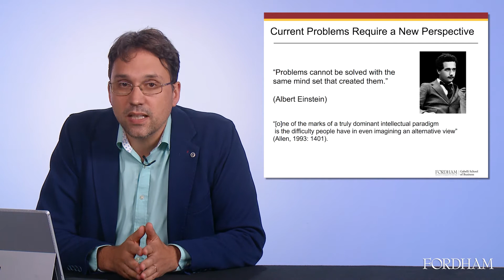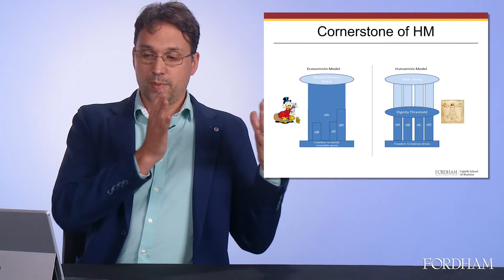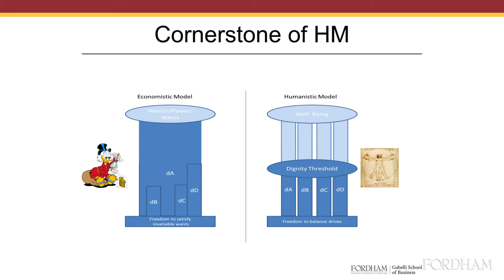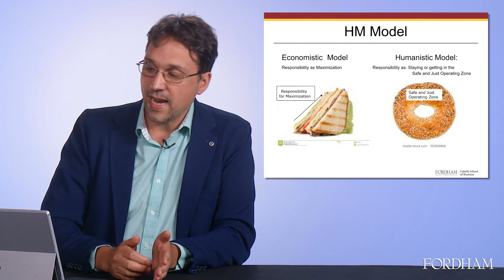10.4.2 SANDWICH TO BAGEL MANAGEMENT